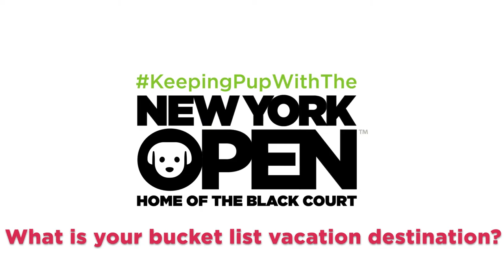Tennys Sandgren and Steve Johnson are KeepingPupWithTheNYOpen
ATP Tour players Tennys Sandgren and Steve Johnson answer fan questions while playing with puppies that are up for adoption from North Shore Animal League America while at the 2020 New York Open tennis tournament.